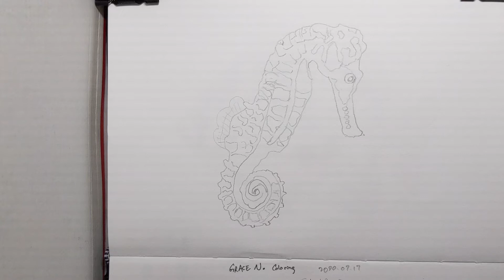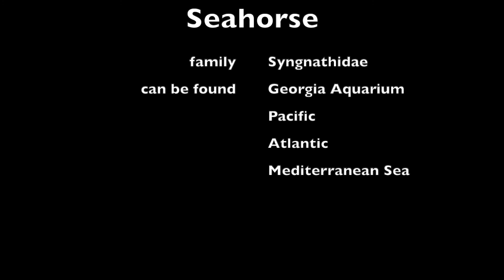Coloring Seahorse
Coloring Coral Fish.
Coloring Fish.